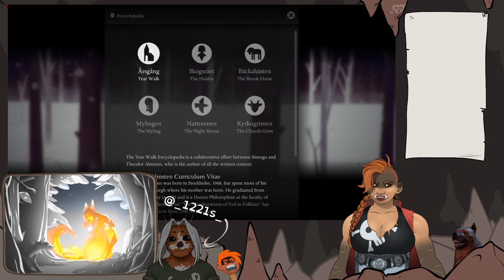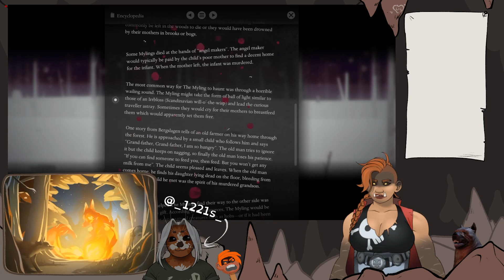Leshii's and Shunned play some fun games